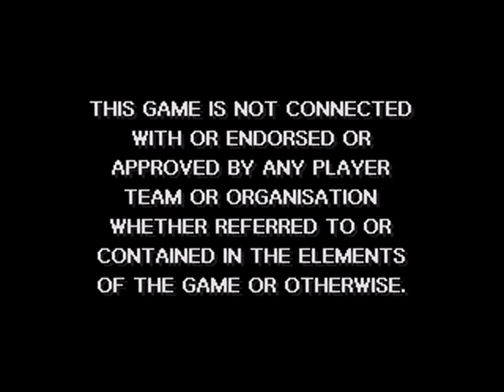Sensible Soccer International Edition - Megadrive Shortrun